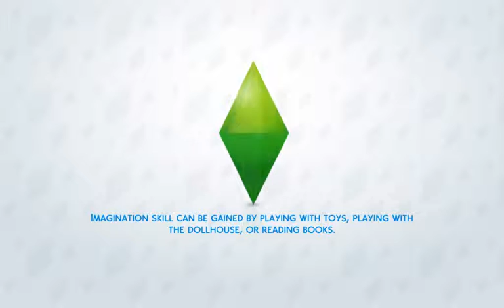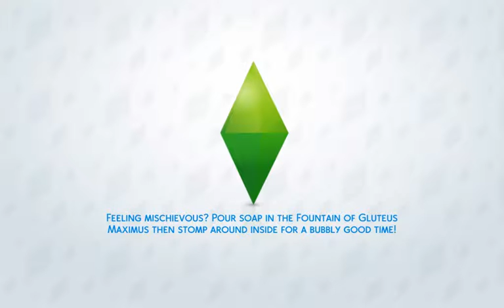My first try at a Let's play my cousin and I came up with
Hey guys this is my first let's play and it's just starting out. Soon I'm gonna be posting more let's plays